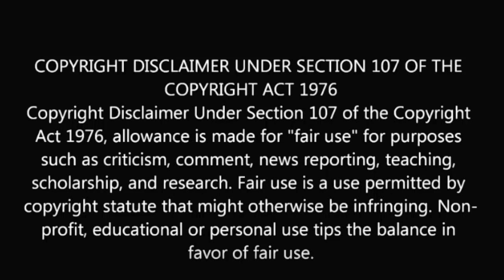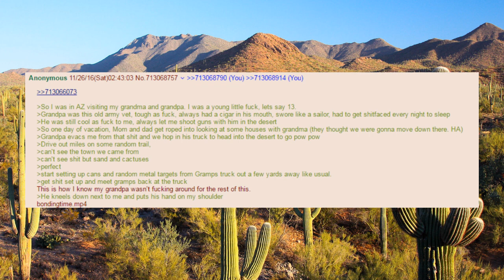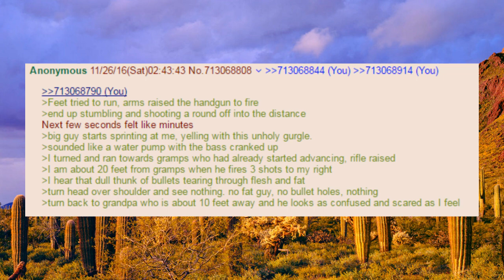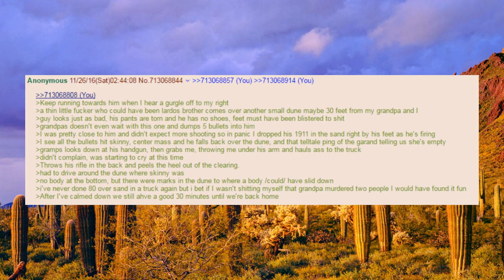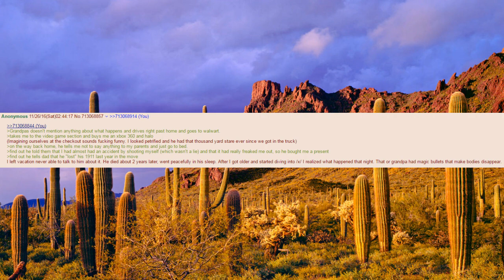The Arizona Desert Encounter - 4chan /b/ Greentext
Anon goes with his grandpa to the desert to do some shooting.  After they are done and just about to leave, they encounter something weird...

If you have any suggestions for stories or improvements then let me know! Thanks.

The Mackaman.